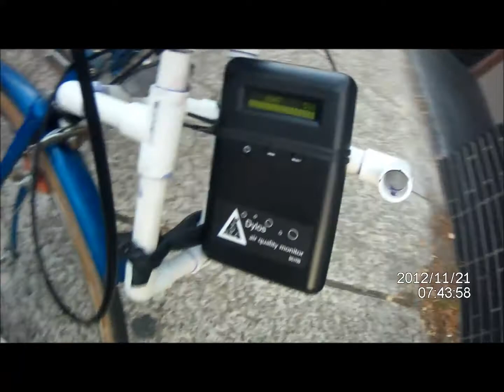Bike-mounted GASP air monitor, 2012-11-21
Group Against Smog and Pollution (GASP) lent me a portable air monitor to mount on my bike for a week. Here is the first 10 or so minutes of its ride down Penn Ave from their Garfield HQ.